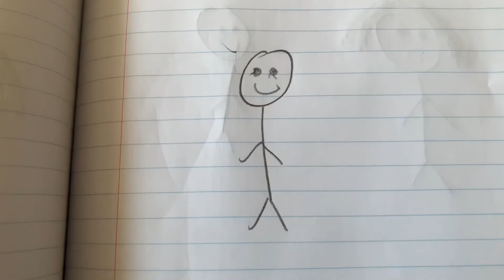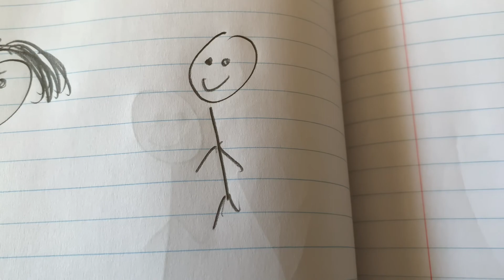LitTPF CATCHES THE BELT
LitTPF PICTURES and STICKVERSE comics present